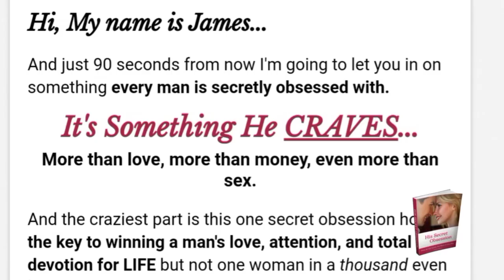[[Hero Instinct 12 Words]] - His Secret Obsession - James Bauer's Book Reviews - Does It Work?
what is the hero instinct? By now most of you might have heard of the hero instinct. And for those who haven't don't be put off by the wording. It's nothing to do with giving up your personal

His Secret Obsession is a relationship program by James Bauer that reveals how to trigger a man's "hero instinct" to make him obsessed with you. It teaches you secret signals and phrases that activate a man's primal drive to feel valued, desired, and irreplaceable in a relationship.

His Secret Obsession focuses on the psychological triggers in a man's mind and how to use them to establish a deeper connection. It's based on over 12 years of research and experience as a relationship coach.

This comprehensive program reveals phrases, texts, body language, and actions that spark intense attraction and devotion in a man. It provides a framework for communicating with your partner in a way that pulls him closer rather than pushing him away.

Who is James Bauer?
James Bauer is a relationship coach and author of the bestselling book What Men Secretly Want. He has studied psychology, communication, and human behavior for over 12 years.

James discovered unique aspects of male psychology that most women will never know. His aim is to help women have fulfilling love lives by triggering a man's "Hero Instinct".

He provides actionable techniques for singles seeking love and women already in relationships. James wants to help you attract the man and relationship you desire.

Main Topics Covered in His Secret Obsession
His Secret Obsession focuses on practical ways to tap into a man's Hero Instinct and get results. Here are some of the main topics covered:

The Hero Instinct
This is the central concept of the program. The Hero Instinct is a biological drive just like hunger or thirst. It's a deep-rooted instinct a man has to feel valued, trusted and relied upon.

When you activate this instinct, it triggers powerful emotions in him. He'll pursue you passionately and commit to you wholeheartedly when you make him your hero.